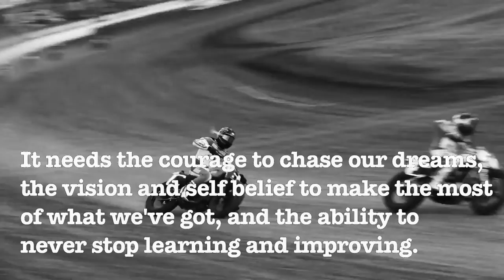Jared Mees - Mean Bird Motorcycles